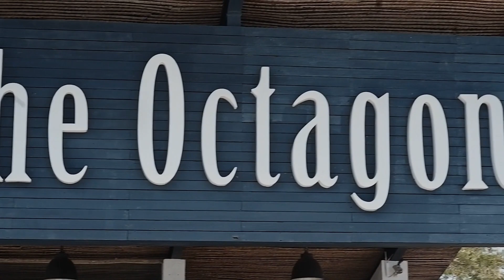The Octagon Ocean Club Cafe Has a Natural Balinese feel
Restoran & Makanan

Octagon Ocean Club; Nikmati suasana ramai di ruang makan utama resort, ditemani dengan sajian boga bahari segar, sajian dengan inspirasi Asia dan masakan internasional lainnya. Terletak dalam area berlantai 3 dan berbentuk persegi 8 untuk memberikan pemandangan 360 derajat dari taman nasional dan laut. Wantilan Open Kitchen; berlatar pemandangan laut, dapur terbuka kecil ini menyajikan masakan khas Bali dan masakan Indonesia untuk sarapan pagi, makan siang dan makan malam yang dimasak menggunakan bahan lokal. Wantilan Deck; Bersantai, membaca atau menikmati makan malam romantis di dek yang tenang ini, disertai dengan pemandangan Pulau Menjangan dan pegunungan di Pulau Jawa yang fantastis. Ini adalah tempat ideal untuk menyendiri atau bersosialisasi.

Aktivitas & Olahraga

Kolam Renang; Berendamlah dibawah matahari Bali dalam kolam renang infinity yang ikonik dan terbesar yang terletak di Octagon Ocean Club, dilengkapi dengan sunken bar dimana Anda dapat menyegarkan diri dengan minuman dingin dan pemandangan laut. Plataran Private Cruise Jetty; Terletak dekat dengan Octagon Ocean Club, Plataran Jetty adalah titik perkumpulan untuk segala jenis transportasi air dan aktivitas di perairan, termasuk diantaranya layanan kapal pesiar pribadi Plataran. Hamparan terumbu karang yang penuh warna juga menjadi pilihan menarik untuk kegiatan snorkeling yang dekat dengan resort. Plataran Water World; Tempat ini menyajikan beragam fasilitas olahraga air meliputi snorkeling, berkano, dan boogie boards, untuk bersenang-senang di laut. Spa; Tertutup oleh hutan bakau dan menghadap ke arah laut, Padma Spa di Plataran Menjangan memiliki nuansa ketenangan dan kemapanan.